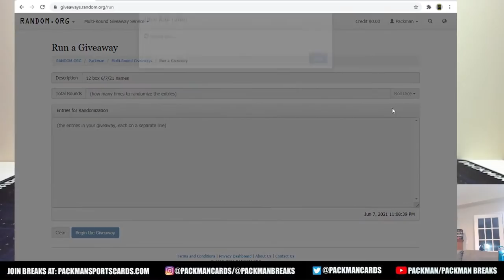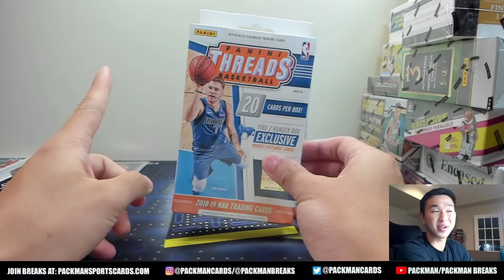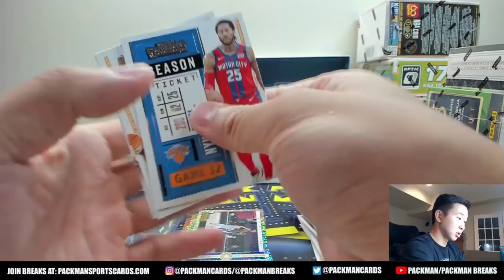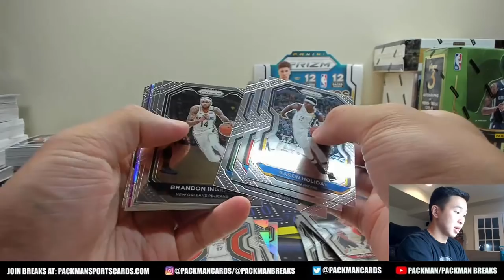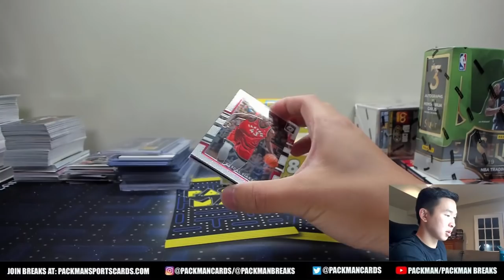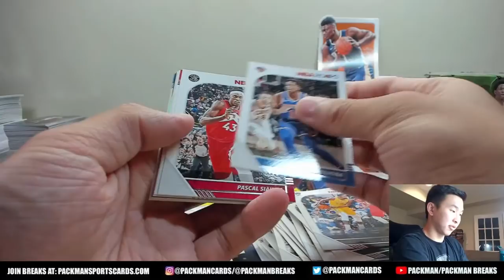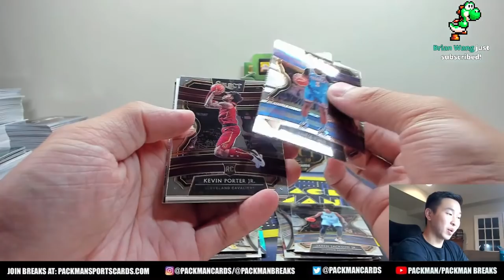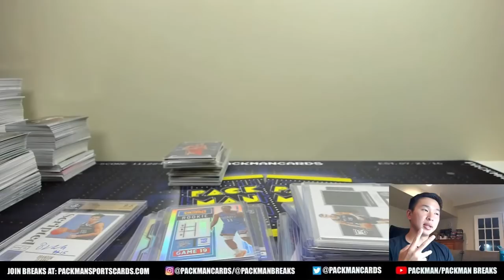MITCHELL, LUKA, RJ, & GOLD!🔥 | 12 Box Basketball Mixer - 19/20 Select Hobby & 20/21 Contenders FOTL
12 Box Basketball Mixer - 2019-20 Panini Select Basketball Hobby, 2020-21 Panini Contenders Basketball FOTL Hobby, & More

Join our free discord community, “Packman’s Collectors Club,” where we discuss all things cards and sports related!

Names and their assigned teams:
Names verification code: dmciow
Team verification code: pclihr

Chris Vachon - Memphis Grizzlies
Rockne Flowers - San Antonio Spurs
tony hawkins - New Orleans Pelicans
Jehad  Suliman - Brooklyn Nets
Daniella Fonseca - LA Clippers
J May - Los Angeles Lakers
Chris  Vachon - Toronto Raptors
Michele Forbes - Phoenix Suns
Chris Richey - Miami Heat
Jackson Voelmeck - Golden State Warriors
Tucker Morris - Philadelphia 76ers
Kevin Higgenbottom - Dallas Mavericks
Jehad Suliman - Atlanta Hawks
Stefan Tesoriero - Charlotte Hornets
Justin McLaughlin - Boston Celtics
charles lee - Sacramento Kings
Kevin Luna - Indiana Pacers
john markou - OKC Thunder
Desmond Hsu - Portland Trail Blazers
Blade Hovekamp - Washington Wizards
Charlie Goldschein - Milwaukee Bucks
Don Worrall - Houston Rockets
Zhiqin Li - Chicago Bulls
Frank Gonzalez - Cleveland Cavaliers
Rockne  Flowers - Orlando Magic
Eric Hines - Minnesota Timberwolves
Jay Manipon - Utah Jazz
Blade  Hovekamp - New York Knicks
Lias Katz - Detroit Pistons
Kenneth Ramsby - Denver Nuggets